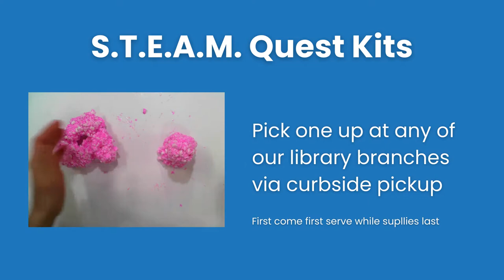DIY Floam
Pick up your S.T.E.A.M. Quest at Home kit from any of our library branches then follow along to make your very own floam from scratch!